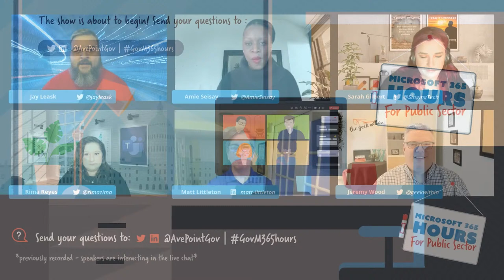Live(ish)! Security, Compliance, and MSIgnite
Thank you for joining us for our very first episode of The Microsoft365 Government Community Call for GCC GCCH DOD where we discuss Security, Compliance, and MSIgnite. This episode features Amie Seisay from Seisay IT Solutions and Matt Littleton with Microsoft.

Stay up to date with the latest info for Public Sector